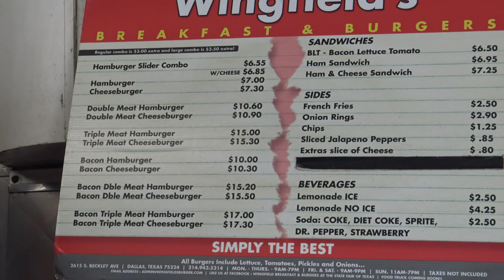Wingfields burgers Dallas - BURGER IS HUGE!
Welcome to Atillo TV , doing a little bit of everything for your enterainment. Today we do a food review and visit Wingfield Dallas located at 2615 S Beckley Ave, Dallas, TX 75224 .